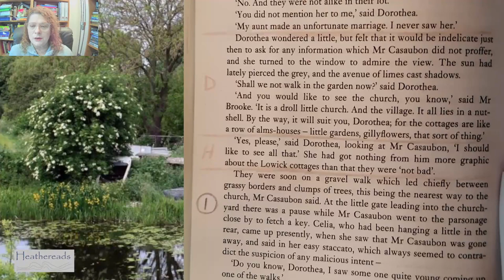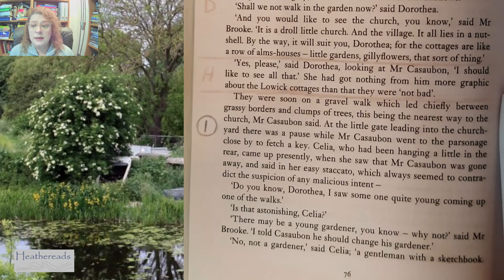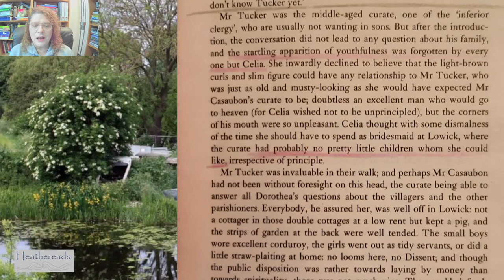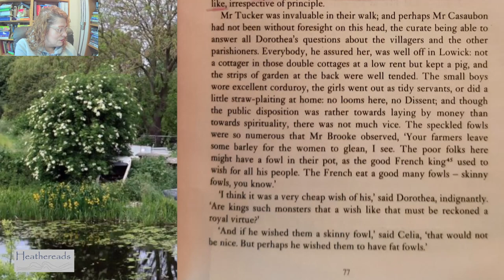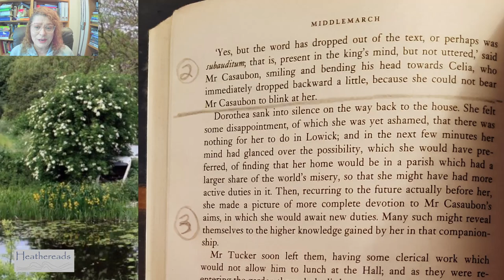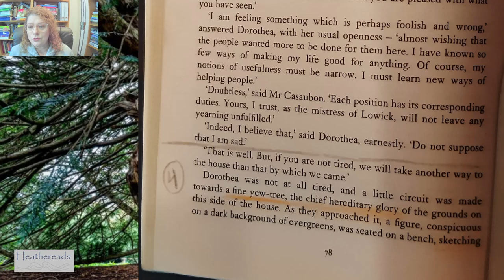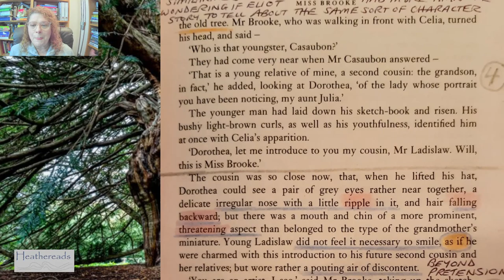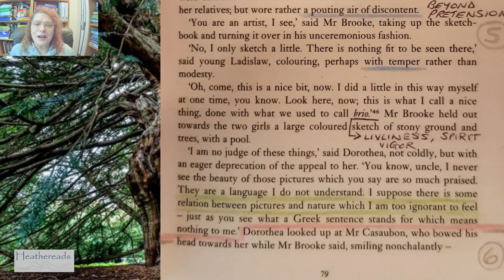MM020 - Middlemarch Meditations: Will Ladislaw, Part 1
We are reading Chapter 9, pages 76-79 in the 2003 Penguin Classics paperback edition (Rosemary Ashton ed.) ISBN-13: 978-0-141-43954